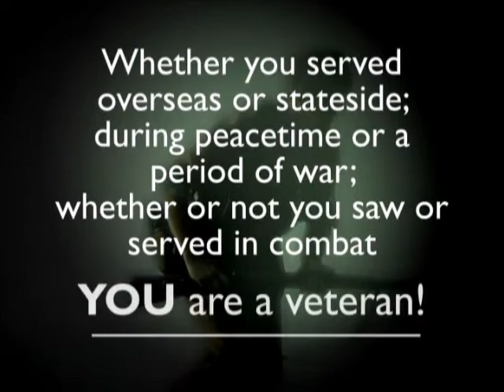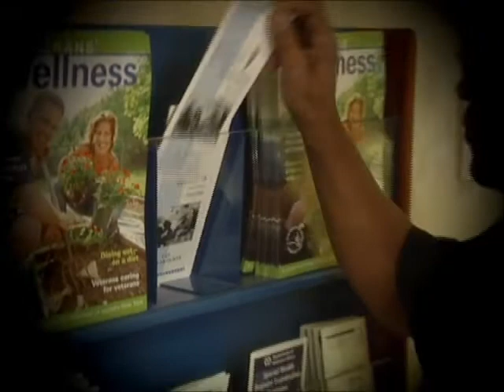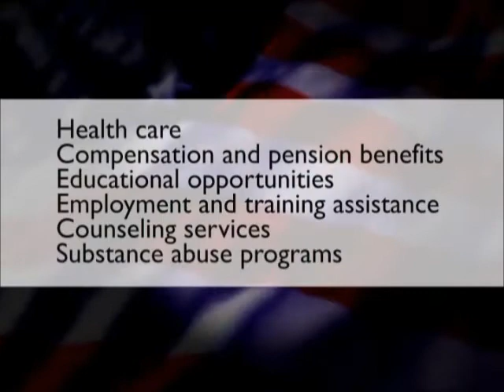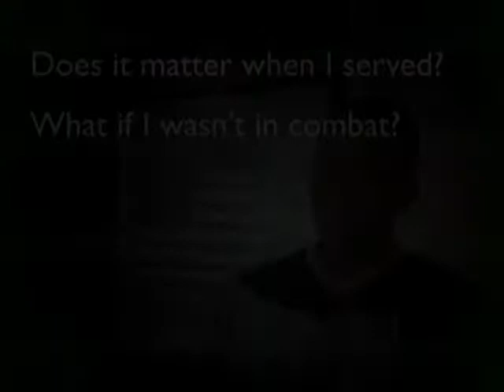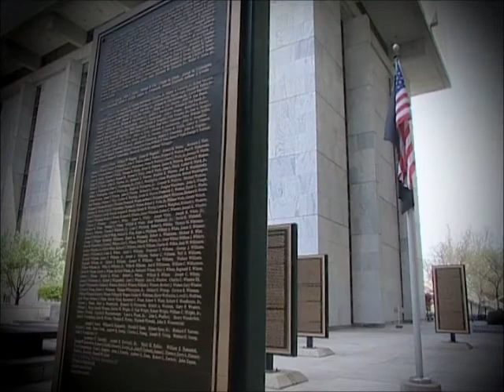Serving Those Who Served - Part 1 of 2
Part 1 of 2: NYS Office of Temporary and Disability Assistance video detailing Veteran's Benefits. Part 2